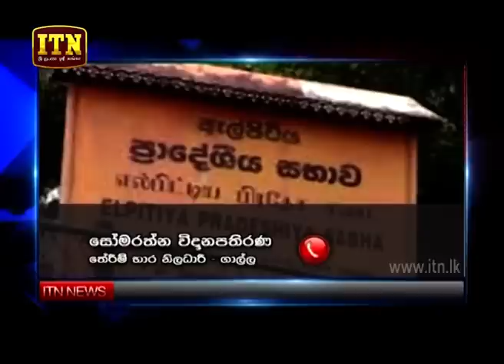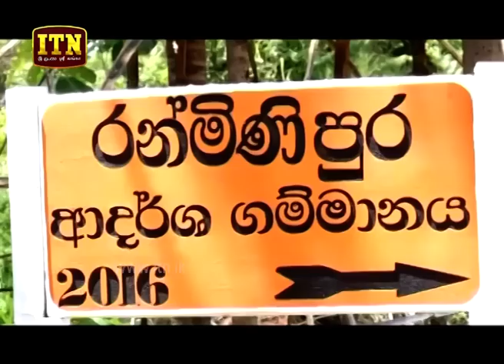ITN News 2019-09-14 | 06.30 PM